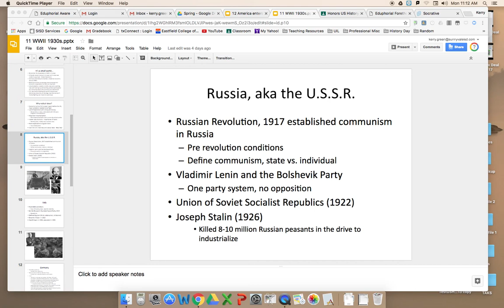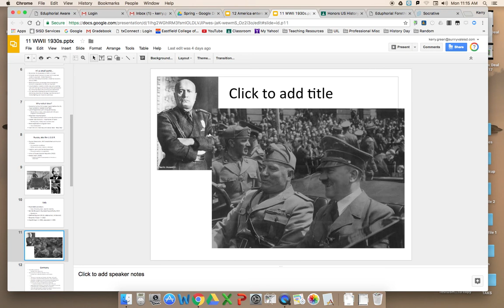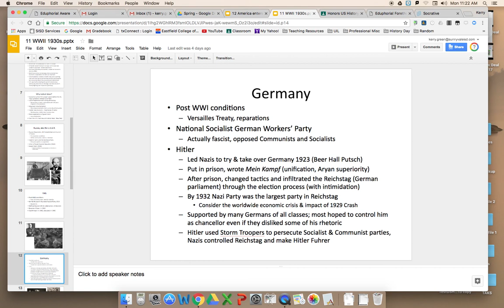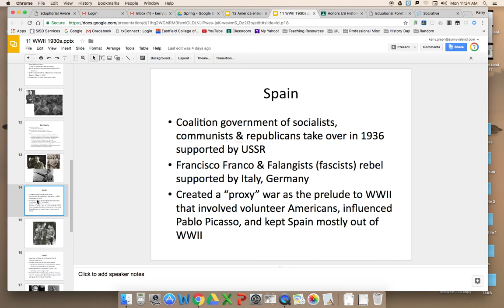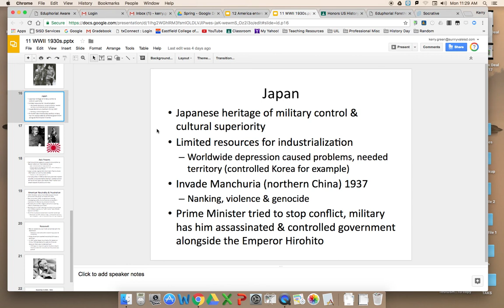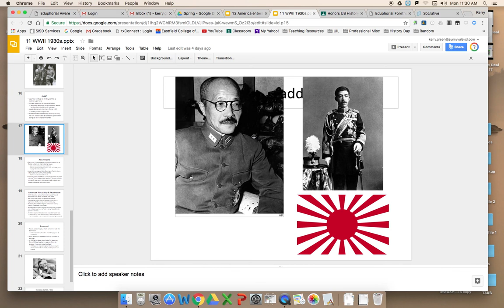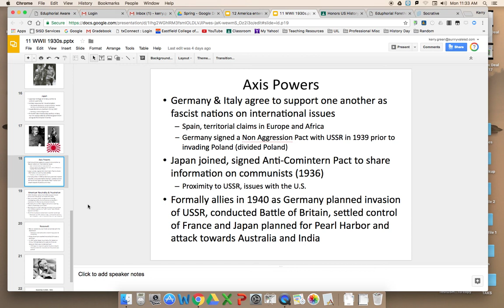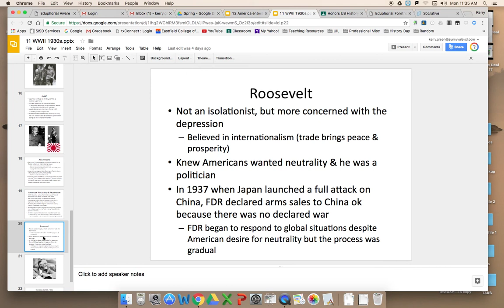Making of World War II Key Players and Circumstances 2